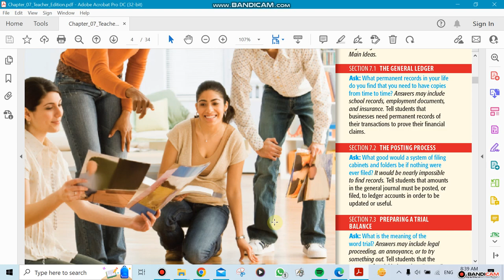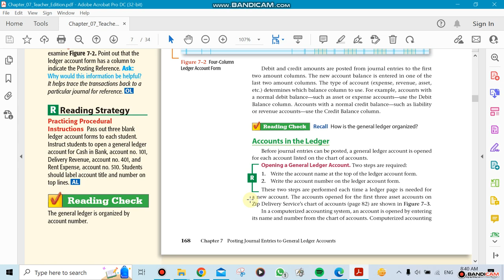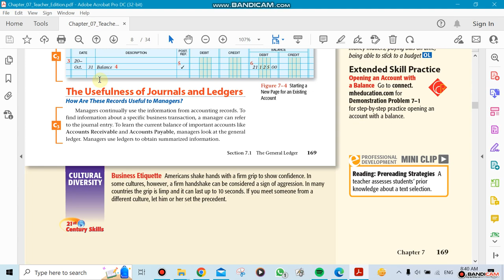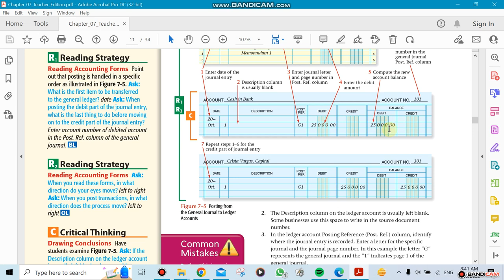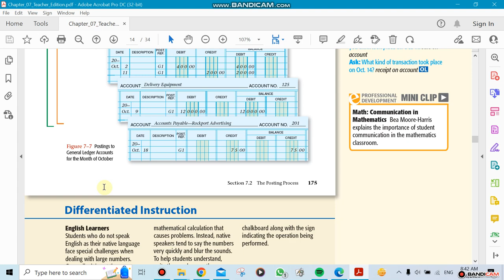Week 6,Accounting ch7.1 -7.2, by Mr.Ziad